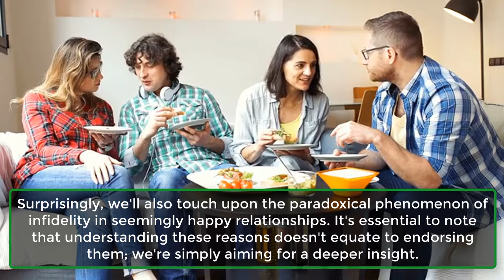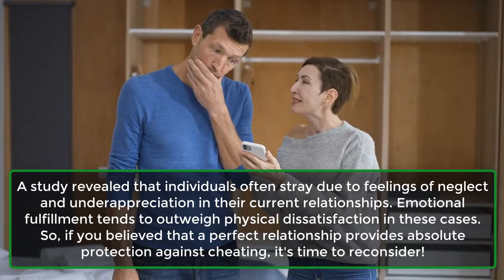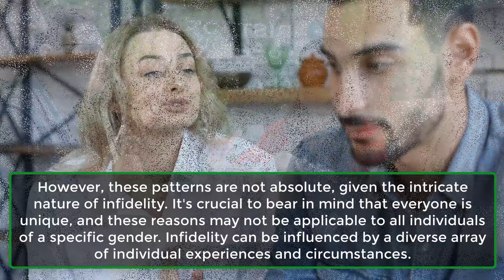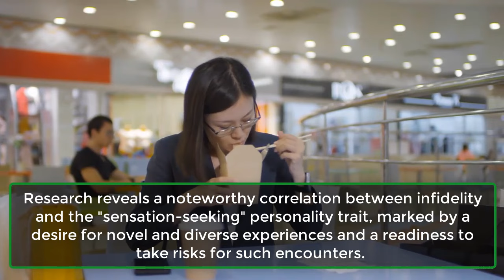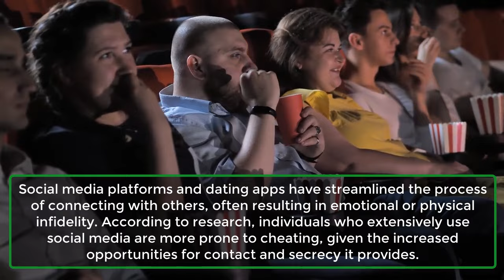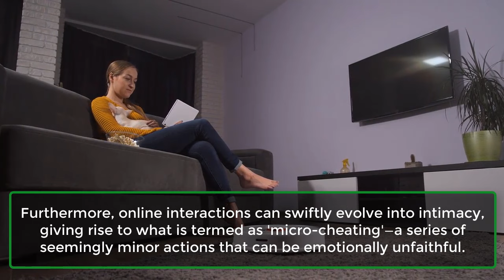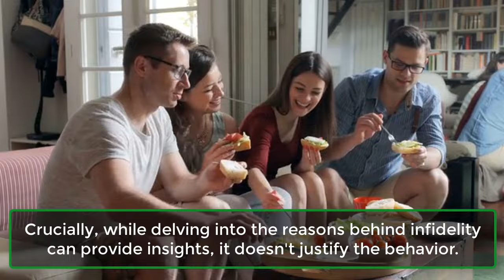15 Psychological Facts About Cheating | Psychology Facts About human Behaviour | Awesome Facts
15 Psychological Facts About Cheating | Psychology Facts About human Behaviour | Awesome Facts

Explore the intricate world of human behavior with our latest video, "15 Psychological Facts About Cheating." Uncover the complex motivations and factors that contribute to infidelity, from personality traits to the impact of power dynamics. Join us as we delve into the psychological aspects behind cheating, backed by research and insights from various studies. Gain a deeper understanding of why people may stray from their relationships and the diverse perspectives that shed light on this challenging subject. Remember, knowledge is key to fostering insight, even when it comes to the complexities of human relationships. Watch now for a thought-provoking exploration into the psychological facets of cheating.
1. Dissatisfaction Doesn’t Always Lead to Cheating.
2. Cheating Can Be Addictive.
3. Insecurity Can Fuel Infidelity.
4. Cheating Can Run in Families.
5. Cheaters Often Possess Machiavellian Traits.
6. Power Increases the Likelihood of Cheating.
7. Infidelity is Not Always About Sex.
8. Men and Women Cheat for Different Reasons.
9. Cheaters Often Believe Their Cheating is Justified.
10. Some Personality Types are More Likely to Cheat.
11. Infidelity Can Occur Even in Good Relationships.
12. How Attachment Styles Impact Cheating Tendencies.
13. Technology Facilitates Cheating.
14. Cheaters Are Likely to Cheat Again.
15. Cheating Can Be a Form of Self-Sabotage.
Understanding the psychology of cheating is intricate and demands empathy and comprehension.
Crucially, while delving into the reasons behind infidelity can provide insights, it doesn't justify the behavior.
Remaining faithful is a conscious choice, one that each individual must actively make in their relationships.